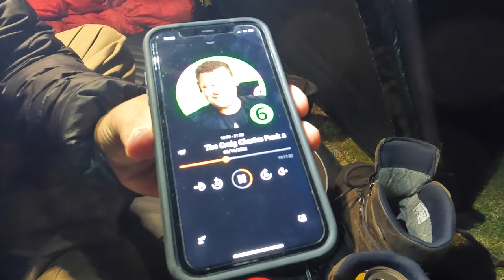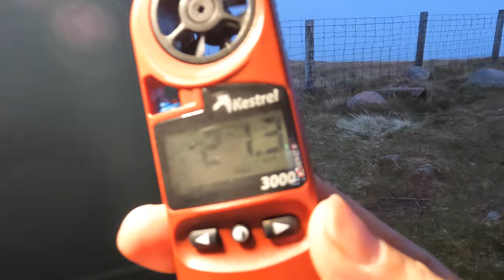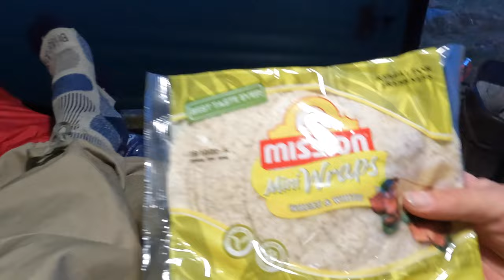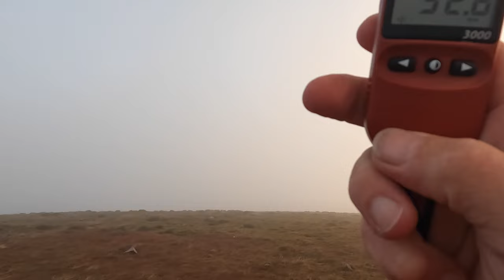STORMY WINDY WILDCAMP TESTING THE BLACKLABEL SOULO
A BIT OF A LONGER VIDEO THIS TIME.
METEOR SHOWER DRACONIDS WAS PREDICTED, SO OFF IWENT UP TO HEDGEHOPE IN THE CHEVIOT HILLS. THE SECOND HIGHEST SUMMIT.
WIND AND CLOUD RUINED IT ALL IT WAS FORECAST 50-60MPH FOR THE MORNING, I TOOK A READING OF 37MPH CONSTANT AT NIGHT, SO IT WAS DEFINITELY BLACK LABEL SOULO TERRITORY, TENT PERFORMED AMAZINGLY, OUTSIDE WAS WILD INSIDE WAS CALM AS ANYTHING.. A GOOD INVESTMENT
ANYWAY I HAD A NICE NIGHT JUST CHILLING OUT WITH MY TUNES AND BEERS.. BACK OUT SOON..